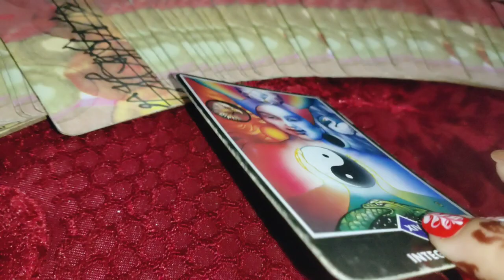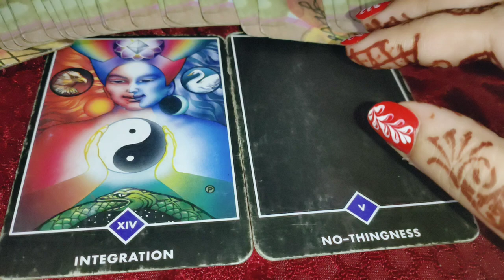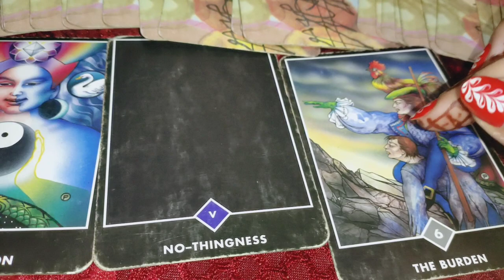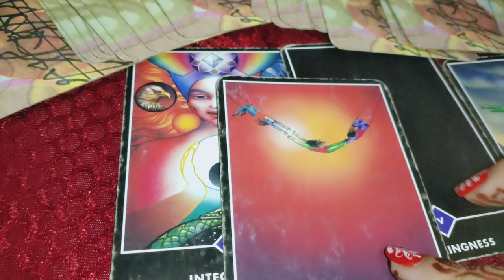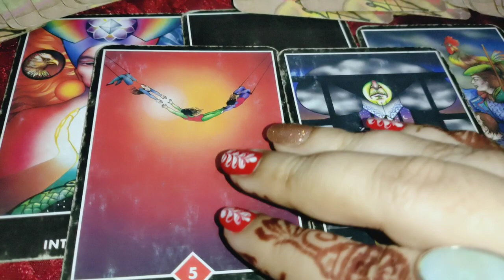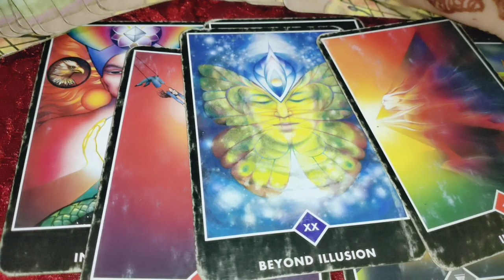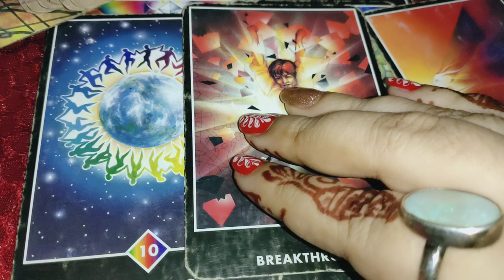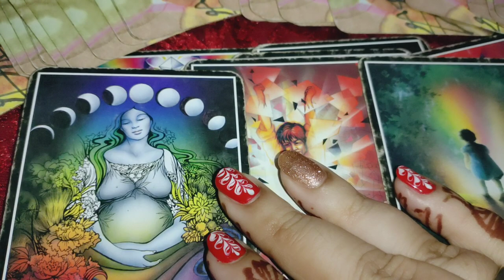वह अभी आपके बारे में क्या सोच रहे हैं 💞 what they are thinking about you + next move 🥳+ guidance 🔮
pile 1- 01:00

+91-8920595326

1) for 5 questions rs 1500 /70$Usa

2) energies n current feelings n thoughts n next move  of soulmate check-in rs 2000/ 100$ Usa + plus angel guidances

3) love n relationship reading What the future n all questions reply rs 2100/ 100$ Usa for 30 minutes voice call + angel guidances ( images will be sent )

4) twin flames n soulmate energy checking rs 3100/ 150$ Usa  for 30 minutes plus clear your doubts regarding this journey angel guidances ❤️

4) career reading rs 2100/ 100$ Usa for 20 minutes voice call session plus guidance ❤️

5) love plus career reading rs 3500 / 200$ Usa on voice call for 30 minutes 🙏
+ angel guidance

6 ) yearly  prediction only in rs 3100/180$ Usa  plus angel guidance

7) 5 years prediction rs 5100/-/ 250$ Usa

8) Sexual fantasies and feelings n first nigyte etc reading Rs5100/-
or $400Usa .

📌 *READINGS NOT DONE FOR*:

*Legal/Court Matter.

*After reading no extra questions will be answered or entertained.

2- energies can shift anytime
3- tarot is only for guidance
4- you are driver of your journey
5- we are not responsible for your decision n actions .🙏
6- reading n videos are for 18 + persons

2- energies can shift anytime
3- tarot is only for guidance
4- you are driver of your journey
5- we are not responsible for your decision n actions .🙏
6- reading n videos are for 18 + persons